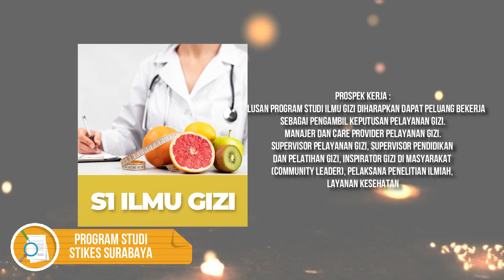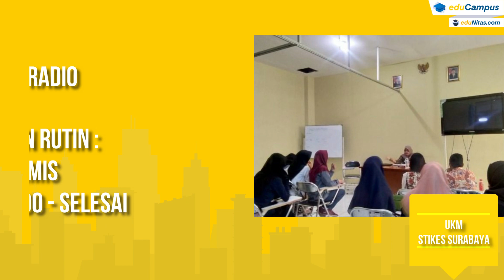Sekolah Tinggi Ilmu Kesehatan Surabaya, Bikin Kamu Jadi Tenaga Kesehatan Handal!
Halo Sahabat Edunitas! Bagi kamu yang masih bingung nyari Jurusan Ilmu Gizi, Keperawatan dimana terutama daerah Surabaya?! Kali ini kamu gakusah bingung lagi.. Yuk Cek Kampus Berikut ini...
Sekolah Tinggi Ilmu Kesehatan Surabaya
Jl. Medokan Semampir Indah No. 27 Surabaya
Tersedia Program Studi :
- S1 Ilmu Gizi
- S1 Keperawatan
Prodi Terakreditasi B Oleh Institusi BAN-PT!
Hanya dengan Biaya Sebesar 700rb Kamu sudah bisa kuliah lho! ini adalah Solusi Kuliah Karyawan dan Reguler yang terbaik untukmu Dengan Biaya yang terjangkau dan Juga Berkualitas! Dengan Pendidik (Dosen) yang berkompeten menjadi Solusi bagi mereka yang ingin meningkatkan jenjang karir serta pendapatan/gaji

eduNitas,
eduNitas Adalah Informasi lengkap seputar Dunia Pendidikan (Formal/ Informal) dan Karir Info Kampus, Sekolah, Pelatihan, Seminar, Bimbel, Biaya Pendidikan, Beasiswa, Pendaftaran Prospektus Jurusan / Program Studi, Info Karir, Rekomendasi Pekerjaan dll. Semuanya terhubung menjadi satu hanya di eduNitas

Being Succesful Is Easy.